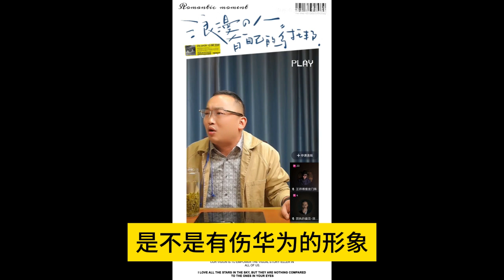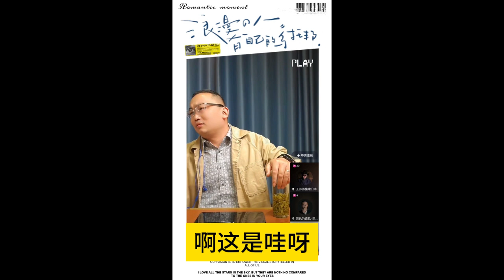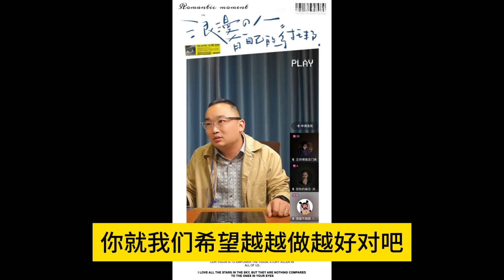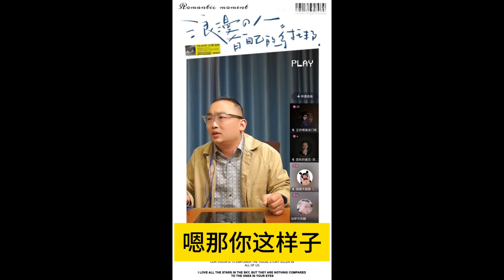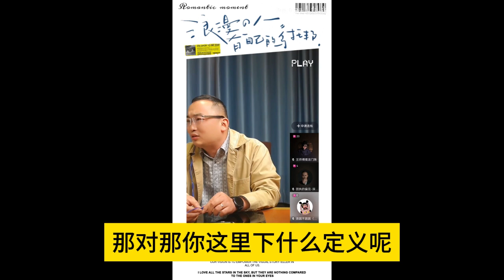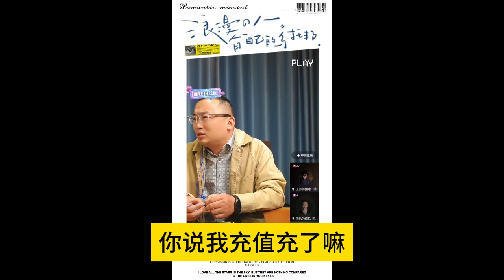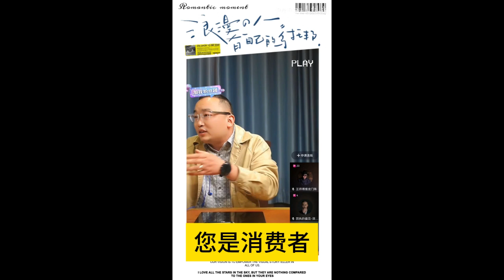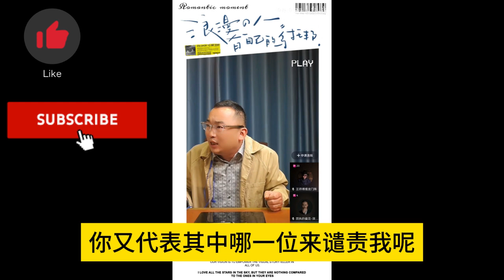苏迅科技管哥 和殖人聊华为 患者：任正非说买华为不等于爱国,我从一个米粉 的角度来讲我觉得你们不应该买华为